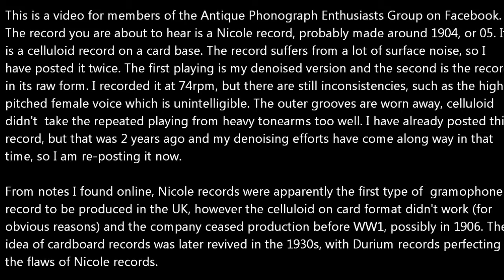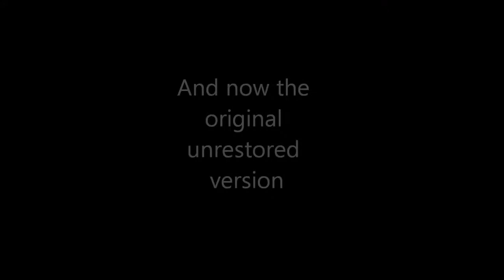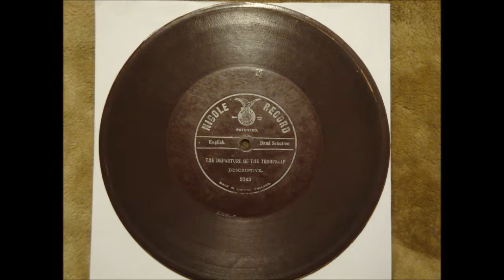The Departure Of The Troopship - Nicole Record 5763 -1904/5?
By the request of some Facebook colleagues, I am reposting this record - which I bought out of curiosity a while ago. The notes at the start of the video will explain all!